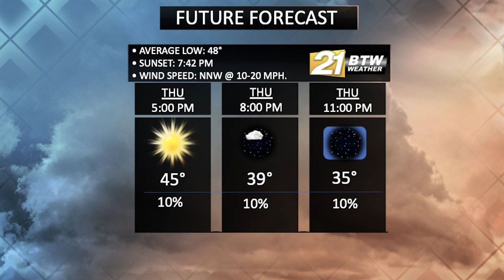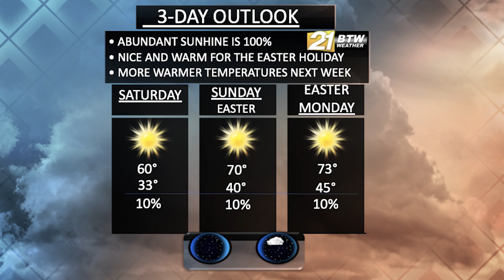BTW21Weather: April 1-5, 2021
As we end the day tonight, another cold and windy night is expected, with wind chills in the teens and 20's Friday morning.
A mostly sunny weekend is likely, with calmer winds, and spring-like temperatures.